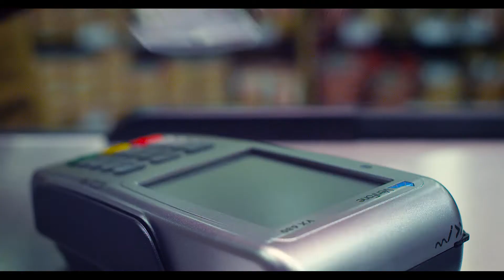იყავი მოდური გადახდებში - ხალიკ ბანკი